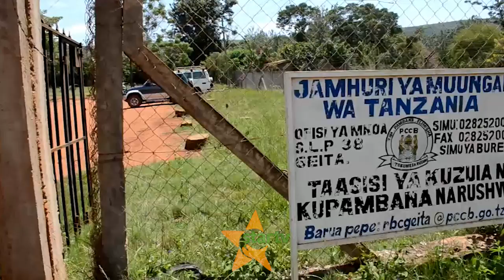VITENDO VYA UNYANYAPAA: Walemavu waomba serikali kuendelea kuwasaidia.